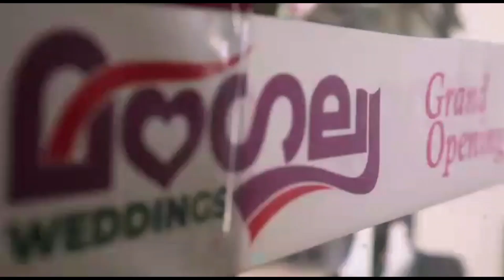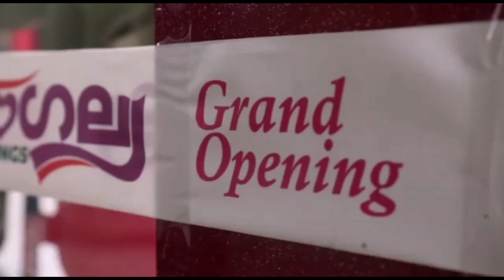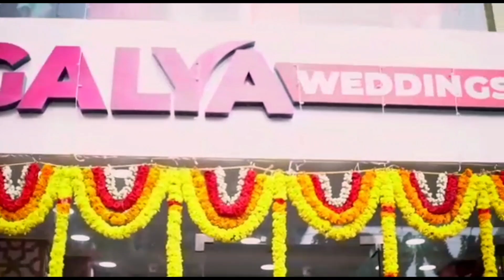കുട്ടികളിൽ ആത്മവിശ്വാസം പകർന്ന് ദർശനാവട്ടം, ഗുരുദേവ് യു പി എസ് സ്കൂൾ കലോത്സവം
കുട്ടികളിൽ ആത്മവിശ്വാസം പകർന്ന് ദർശനാവട്ടം, ഗുരുദേവ് യു പി എസ് സ്കൂൾ കലോത്സവം schoolkalolsavam 03/11/2022, എന്റെ വാർത്തകൾ ലൈവ് 5.1